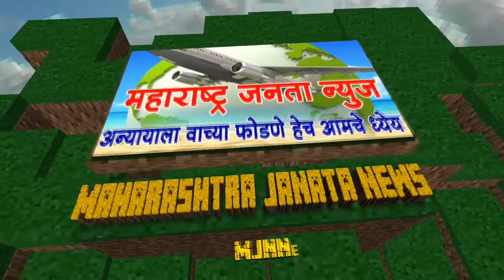mjnnews महाजनादेश यात्रा स्थगित.....अरूण जेटलींना वाहिली श्रद्धांजली..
भाजपाचे माजी केंद्रीय मंत्री अरुण जेटली यांचे निधन झाले हे कळताच मुख्यमंत्री देवेंद्र फडणीस यांनी  महाजनादेश यात्रा स्थगित केल्याची घोषणा  मलकापूर येथे केली.. तर माजी केंद्रीय मंत्री अरूण जेटली यांना श्रध्दांजली वाहिली..

यावेळी मंत्री गिरीश महाजन,   चैनसुख संचेती ,  संजय कुटे, रंजीत पाटिल यांच्यासह असंख्य नेते उपस्थित होते..

व्हिओ -1
जळगांव मधील  जामनेर येथून मलकापुर येथे महाजनादेश यात्रा आली तेव्हा कुठलेही स्वागत न स्वीकारता सरळ मुख्यमंत्री स्टेजवर पोहोचले,  त्यानंतर त्यानी माजी केंद्रीय मंत्री स्वर्गीय अरुण जेटली यांच्या विषयी शोक संवेदना व्यक्त केल्या आणि उपस्थितासह श्रद्धांजलि अर्पण केलीय..  पुढील सर्व कार्यक्रम स्थगित करण्यात आल्याची घोषणा मुख्यमंत्री फडणवीस यांनी केलीय.. तर अरुण जेटली आणि सुषमा स्वराज यांच्या मुळें फार मोठी हानी झाली.. भ्रष्टाचाराचा डाग न लागलेले नेते म्हणून जेटली यांची कारकीर्द, निष्णात वकील  अशा शब्दात फडणवीस यांनी अरुण जेटली यांच्या विषयी  उद्गार काढले .. अवघ्या 9 मिनिटात आपले भाषण आटोपून मुख्यमंत्री  देवेंद्र  फडणवीस पुढील कार्यक्रमासाठी निघाले..